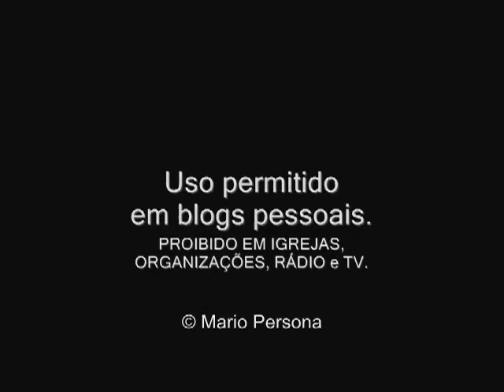O FIM-Mario Persona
Leitura: João 19:16-22

Jesus é levado para fora da cidade e pregado numa cruz. A profecia de Isaías se cumpre quanto aos seus parceiros na morte: "Foi contado entre os transgressores" (Is 53:12). Pilatos manda pregar sobre a cruz a ficha criminal de Jesus, escrita em grego, latim e hebraico, com o motivo da condenação: "JESUS NAZARENO, O REI DOS JUDEUS". A execução é universal.